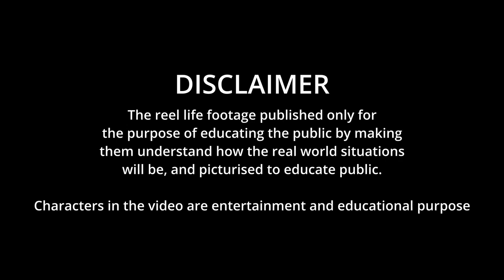💖Social Awareness Video💖 SALUTE TO THIS MUSLIM GIRL😱BOY INTERRUPTS A COUPLE 😨See What Happens Next 😱